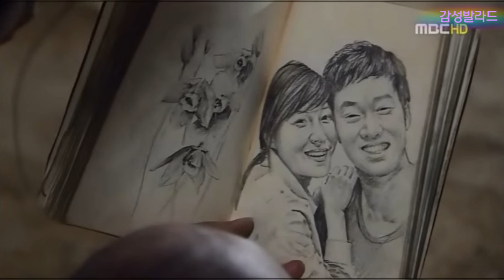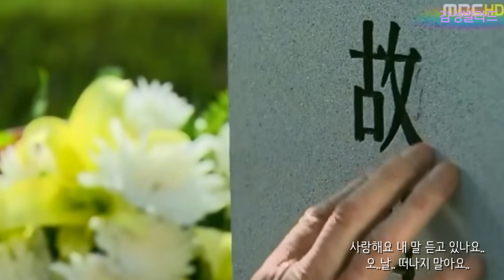백지영 (Baek Ji Young)-같은 마음(like - mind)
앨범: 로드넘버원 OST Part 4
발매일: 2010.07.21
장르: 드라마음악
작사: 안영민
작곡: 안영민

(가사)
헤어져도 그대여 날 생각해줘요..
멀리서도 그대여 날 생각해줘요..

가슴은 다 헤져서 성한 곳 하나 없고
두 눈은 또 멀어서 떠나는 그대 보지 못하네요

사랑해요 헤어지지 말아요
떠나는 그대의 모습을 나는 볼 수 없어요..

사랑해요 내 말 듣고 있나요..
오..날.. 떠나지 말아요

두 발은 그댈 찾아 매일 헤메이는데..
두손은 그댈 위해 쉼이 없도록 기도하고 있어요

떠나는 그대의 모습을 나는 볼수 없어요..

같은 마음으로 간직해줘요
내가 바라는 건 하나..
꼭 돌아와줘요..

그리워요.. 오늘도 기다려요
우리가 다시 만난다면 그떈 헤어지지마.

먼곳에서 나를 보고 있나요..
오..날..잊으면 안돼요…